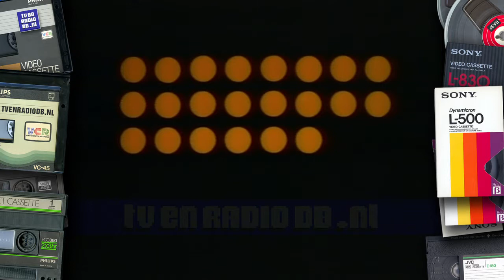TV: Sesamstraat (19971013) (8 min, begin mist)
Fragment van 8 minuten uit Sesamstraat. Uitgezonden op 13 oktober 1997 door de NPS.